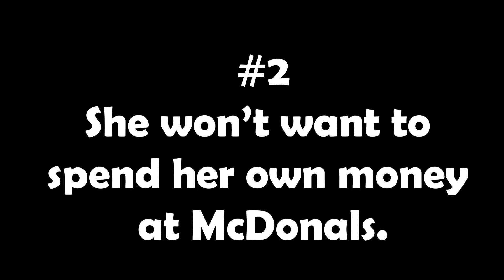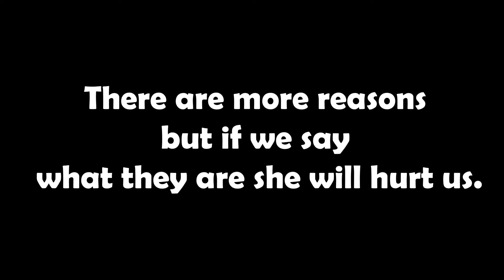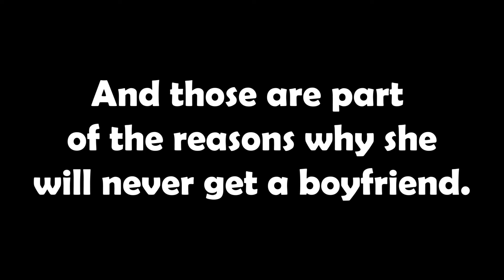Happy Valentine's Day (I guess)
To go with the lovely holiday (no pun intended) and just for fun because why not,  here are some reasons why gobluegirl21 in single. Also like the title Happy Valentine's Day.